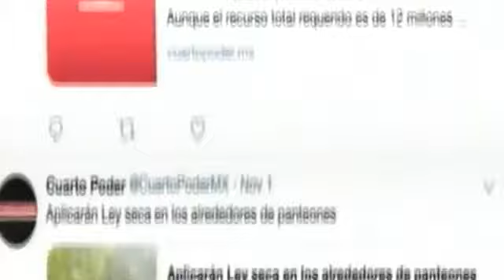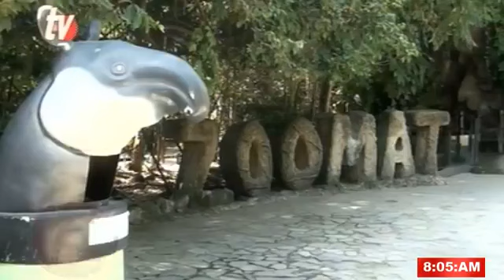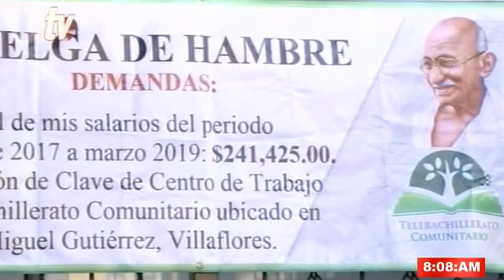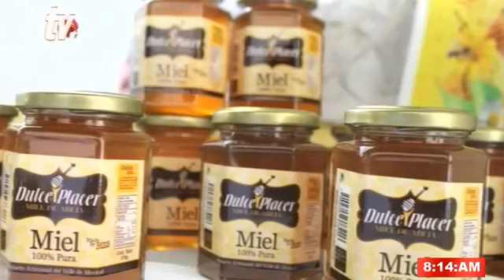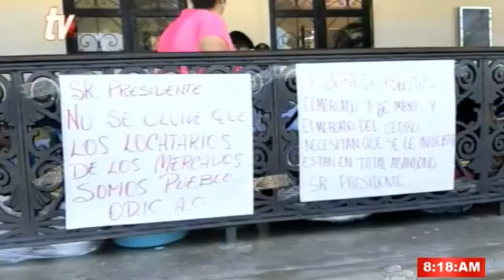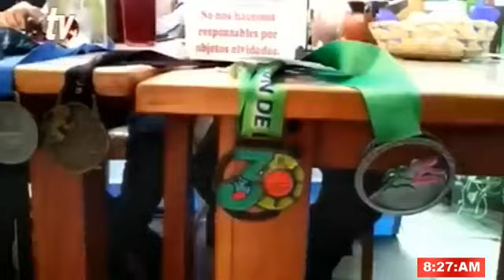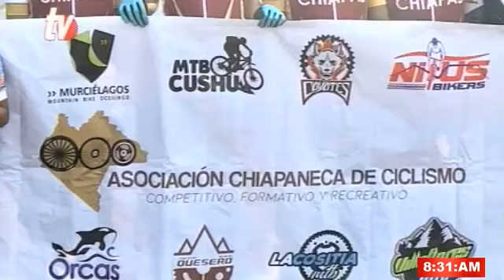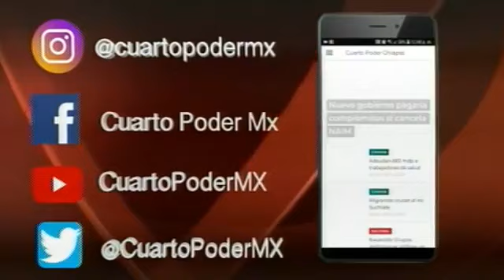Noticiero 18 07 2019